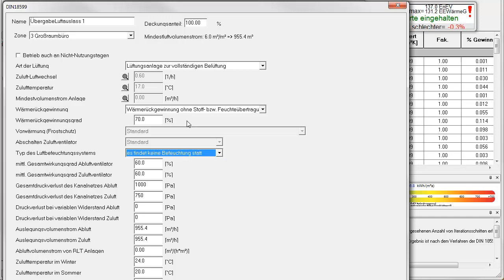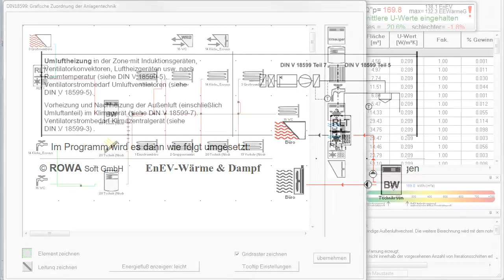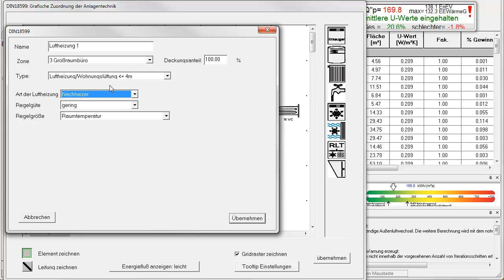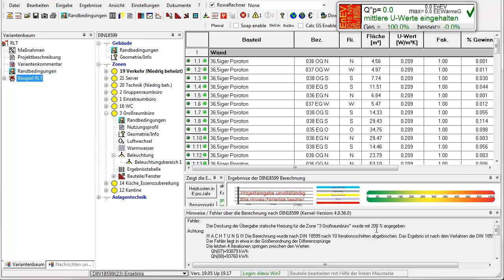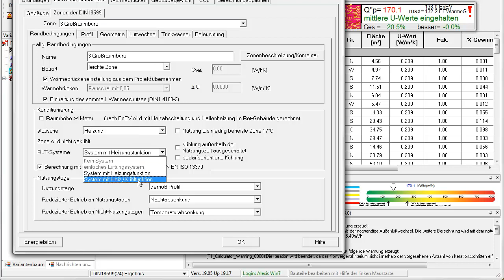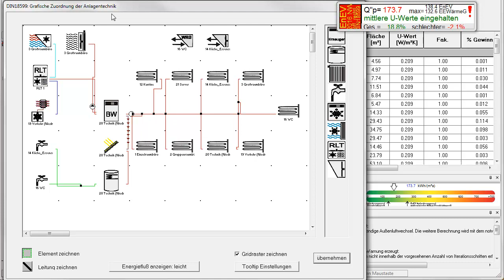RLT Anlagen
In diesem Video zeigen wir Ihnen, wie Sie RLT Anlagen  im Bauphysik Programm abbilden.